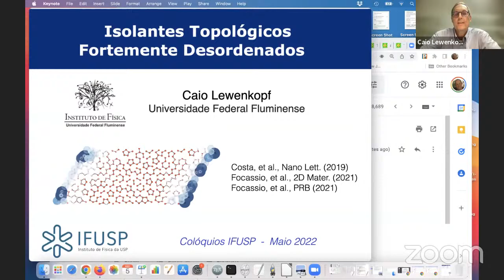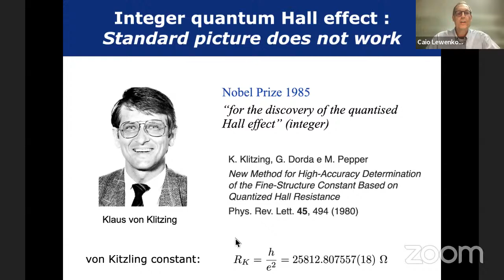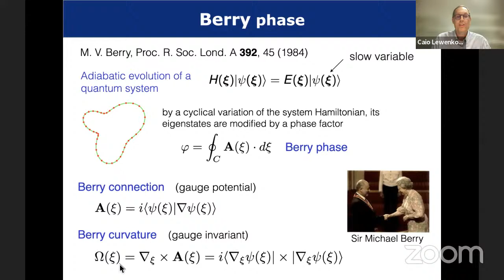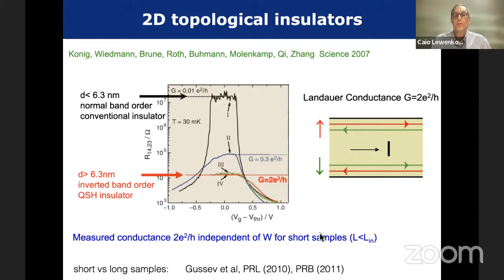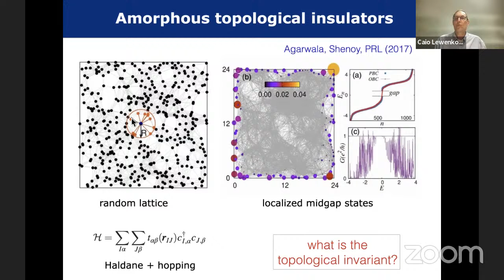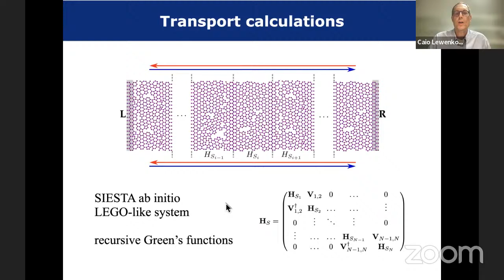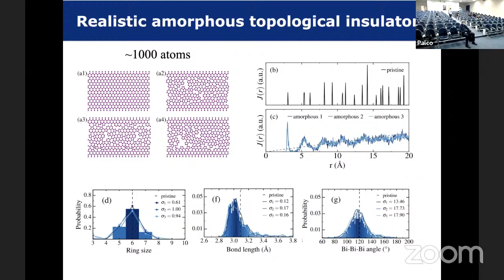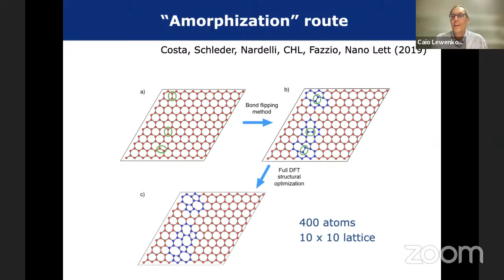Isolantes Topológicos Amorfos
Numerosos trabalhos recentes, tanto teóricos como experimentais, revelaram o importante papel da topologia nas propriedades eletrônicas de materiais. A partir de trabalhos pioneiros em efeito Hall quantizado inteiro, foi desenvolvida nossa compreensão teórica sobre uma nova classe de materiais, os isolantes topológicos, com propriedades eletrônicas muito peculiares. A matéria topológica é usualmente caracterizada por invariantes topológicos, objetos matemáticos expressos em termos da estrutura de bandas e propriedades de simetria dos materiais. A pergunta natural que surge é se materiais não-cristalinos ou amorfos podem exibir propriedades topológicas. Muitos trabalhos teóricos, incluindo os nossos, indicam que sim. Nesse colóquio, vou apresentar uma breve revisão da teoria de isolantes topológicos e discutir as principais propriedades de proteção dos estados eletrônicos em sistemas bi- e tridimensionais. Em particular, farei uma análise da robustez dos estados de borda e de superfície e qual o impacto da desordem. Concluirei discutindo o comportamento de sistemas topológicos fortemente desordenados e amorfos [1], com foco em modelamento realista [2-4].

1. V. Regis, M. B. Silva Neto e C. Lewenkopf, Disorder-driven quantum phase transitions in topological systems, em preparação.
2. M. Costa, G. R. Schleder, M. B. Nardelli, C. Lewenkopf e A. Fazzio, Toward realistic amorphous topological insulators, Nano Lett. 19, 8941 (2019).
3. B. Focassio, G. R. Schleder, M. Costa, A. Fazzio e C. Lewenkopf, Structural and electronic properties of realistic two-dimensional amorphous topological insulators, 2D Mater. 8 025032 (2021).
4. B. Focassio, G. R. Schleder, F. C. Lima, C. Lewenkopf e A. Fazzio, Amorphous Bi2Se3 structural, electronic, and topological nature from first principles, Phys. Rev. B 104, 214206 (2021).

Sobre o palestrante: Caio Lewenkopf é Professor Titular da Universidade Federal Fluminense. Bacharel e Mestre em Física pela Universidade de São Paulo, doutor em Física pela Universidade de Heidelberg (1991). Foi pós-doutor no Instituto Max-Planck de Heidelberg (1991-92), Laboratório Nacional Supercondutor Cíclotron (1992-93) e Universidade de Washington (1993-95). Foi professor adjunto da Universidade do Estado do Rio de Janeiro (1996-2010) e professor visitante nas Universidades de Estrasburgo (1999), Harvard (2007) e Universidade Livre de Berlin (2015). Foi diretor científico do Laboratório Nacional de Luz Síncrotron e do Centro de Nanociência e Nanotecnologia Cesar Lattes, (atual LNNano do CNPEM) (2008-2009) e do Instituto de Física da UFF (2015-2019).
O prof. Lewenkopf desenvolve pesquisa em matéria condensada teórica, com ênfase em transporte eletrônico, propriedades de materiais bidimensionais e sistemas nanoestruturados.

► Acompanhe toda a programação científica e cultural gratuita que o IF promove também pelos canais: